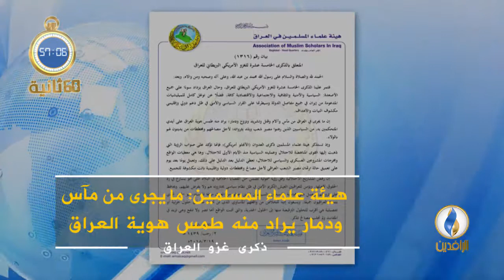في 60_ثانية .. أبرز الأخبار على قناة_الرافدين ليوم الاثنين